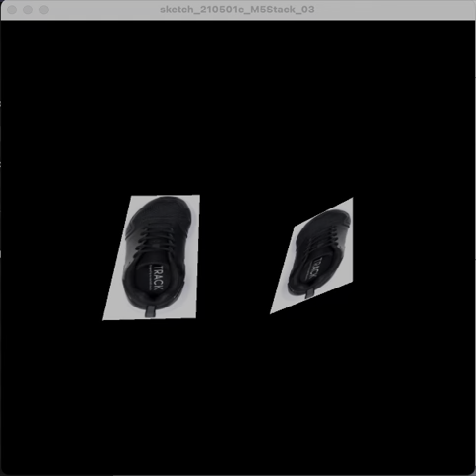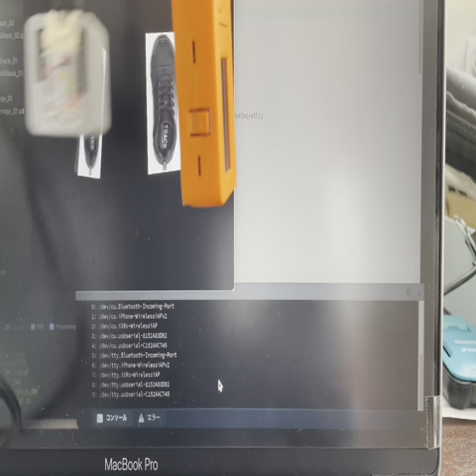20210501 Processing M5Stack